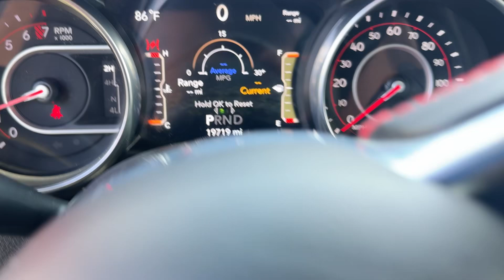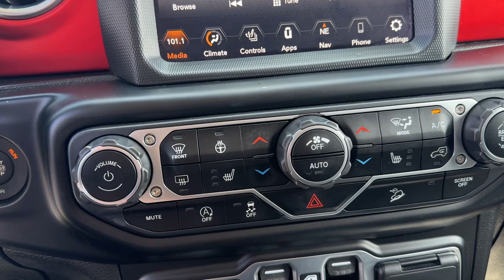Mike - 2020 Jeep Wrangler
Rubicon